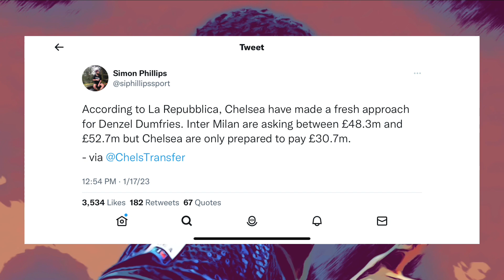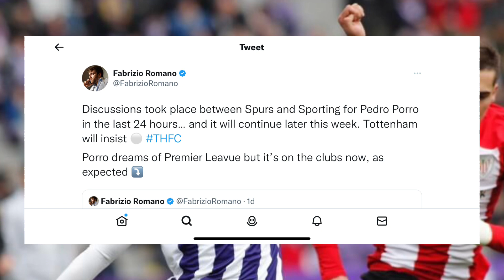Denzel Dumfries & Pedro Porro to Replace Reece James At Chelsea (Your Choice)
Chelsea make another offer for Denzel Dumfries
Chelsea and Tottenham to fight for Pedro Porro